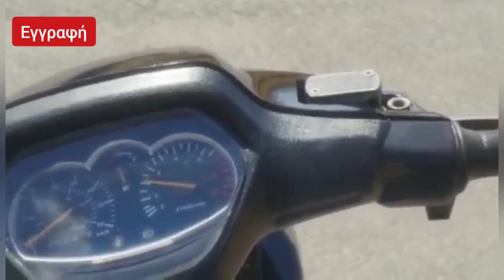Παρουσίαση από Κρήτη..πως έγινε το Sprinter ... Supra!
Παρουσίαση μοτό από Κρήτη μετατροπή από sprinter σε Supra! τη έχει γίνει στο μοτέρ και την εξωτερική εμφάνιση!